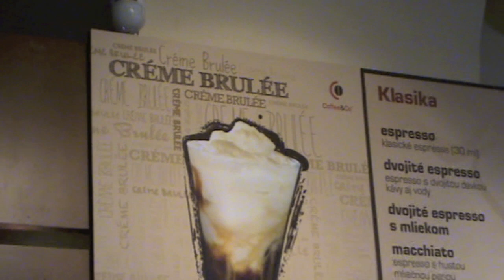Coffee&Co Creme Brulee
Príprava Créme Brulée v Coffee&Co. Treba ochutnať:-)